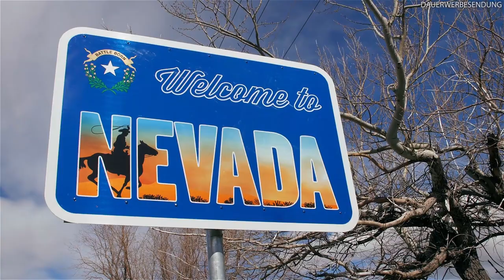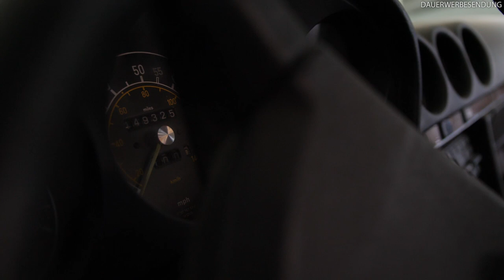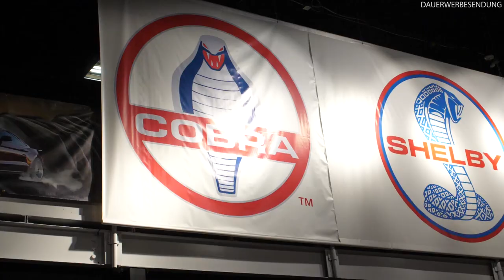9 Stunden Anreise komplett umsonst - in Las Vegas vom Pech verfolgt | OldtimerZentrum Berlin #23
Heute haben wir außerordentlich viel Pech gehabt, wir sind mehrere Stunden gefahren um am Ende vor einer riesen Lüge zu stehen. Das Carrol Shelby Museum konnte die schlechte Laune etwas anheben.

Es ist nicht einfach als Autonomade durchs Land zu streifen.